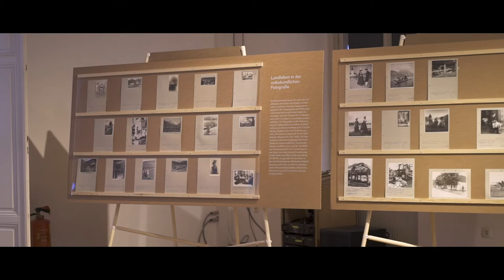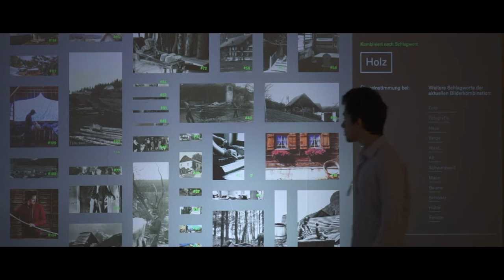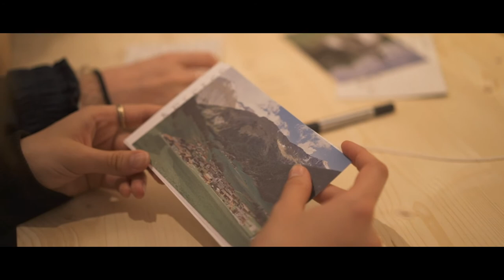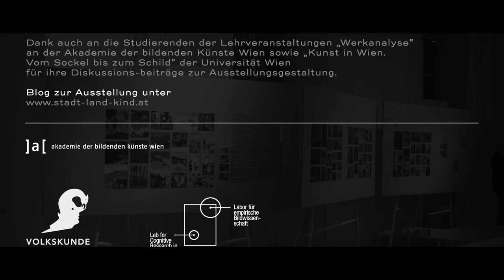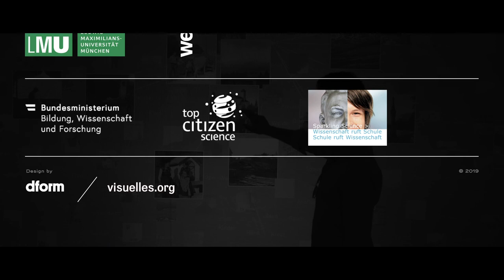Retropia - Der Film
Retropia
Sprechen über Sehnsuchtsbilder vom Land
5. April — 2. Juni 2019, Volkskundemuseum Wien

Ein Projekt der Akademie der bildenden Künste Wien in Kooperation mit dem Labor für empirische Bildwissenschaft der Universität Wien, der Ludwig-Maximilians-Universität München und dem Volkskundemuseum Wien, dform Wien in Zusammenarbeit mit Visuelles e.U. Wien.

Projektleitung Martina Fineder (Akademie der bildenden Künste Wien) und Luise Reitstätter (Universität Wien)

Kuratiert vom Forschungsteam der
Citizen Science Projekte Stadt-Land-Kind und Stadt-Land-Bild
Martina Fineder und Luise Reitstätter mit Paul Reiter und Laura Commare

Volkskundemuseum Wien: Matthias Beitl, Astrid Hammer, Herbert Justnik, Katharina Zwerger-Peleska

Ausstellungsarchitektur und Wissenschaftsvisualisierung
dform, Wien
Team: Andreas Pawlik, Christian Manser

Medieninstallation Touch-Walls
dform, Wien in Zusammenarbeit mit visuelles e.U., Wien
Team: Moritz Lochner, Christian Manser, Andreas Pawlik, Julian Roedelius,
Nadja Schmidt

Fotografie und Videoschnitte
Iris Ranzinger

Social-Tagging-Anwendung
LMU München
Team: Stefanie Schneider, Hubertus Kohle

Ausstellungstechnik
Patrick Widhofner-Schmidt

Ausstellungsaufbau
Gudarz Moradi

Ausstellungsorganisation
Lena Nothdurfter

Kulturvermittlung
Katharina Zwerger-Peleska

Volontariat
Mark Elias Napadenski

Doku-Video
Stella Butz und Leo Mühlfeld für dform, Wien

Rosemarie Pilz

Kommunikation
Julia Schulte-Werning,
Gesine Stern

Druck- und Werbegrafik
Matthias Klos

Projektbeteiligte Schulen
NMS Kals am Großglockner, T
Volksschule Rastenfeld, NÖ
Werkraumschule Bregenzerwald, V

Die Ausstellung ist Teil der Forschungsprojekte Stadt-Land-Kind und Stadt-Land-Bild der Akademie der bildenden Künste Wien in Kooperation mit dem Labor für empirische Bildwissenschaft der Universität Wien, der Ludwig-Maximilians-Universität München, dem Werkraum Bregenzerwald und dem Volkskundemuseum Wien. Die Projekte werden im Rahmen der Förderprogramme Sparkling Science und Top Citizen Science durchgeführt und vom Bundesministerium für Bildung, Wissenschaft und Forschung gefördert.

Ehrenschutz
Alexander Van der Bellen
Bundespräsident der Republik Österreich

Dank
Unser besonderer Dank gilt allen mitforschenden Bürger*innen, allen Leihgeber*innen sowie unserem Expert*innen-Board: Martin Beck, Elke Gaugele(Akademieder bildenden Künste Wien), Thomas Geisler(WerkraumBregenzerwald), Kerstin Leder Mackley(UniversityCollege London), Sarah Pink(RMITMelbourne) und Angeli Sachs(ZHdKZürich).

Dank auch an die Studierenden der Lehrveranstaltungen„Werkanalyse“an der Akademie der bildenden Künste Wien sowie„Kunstin Wien. Vom Sockel bis zum Schild“ der Universität Wien für ihre Diskussions-beiträge zur Ausstellungsgestaltung.